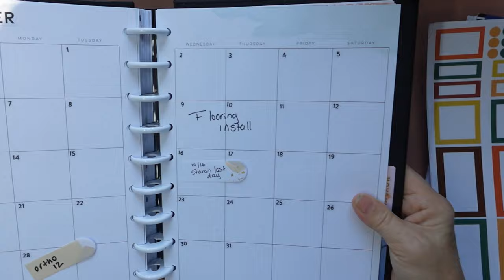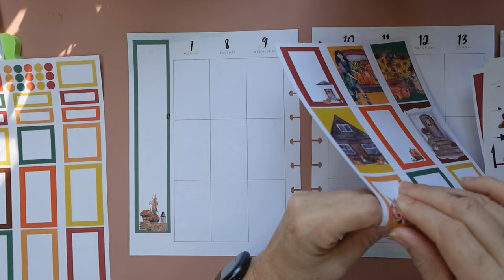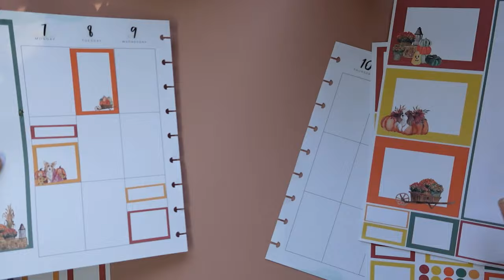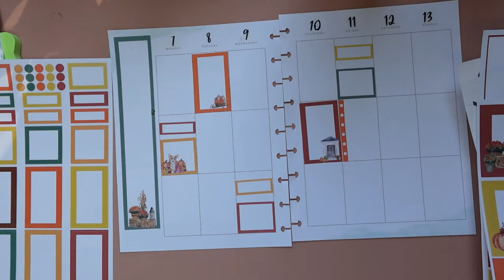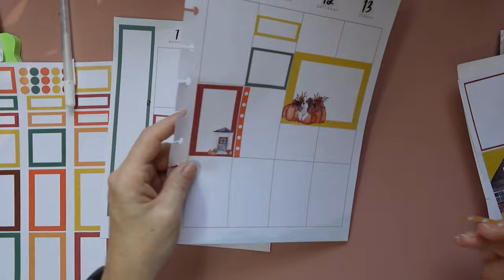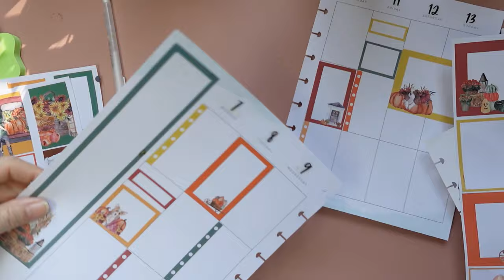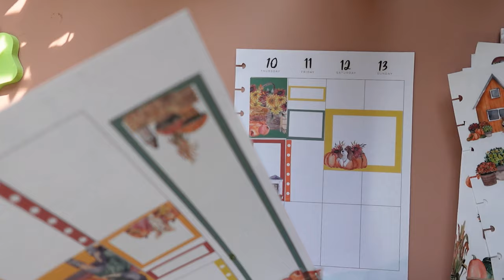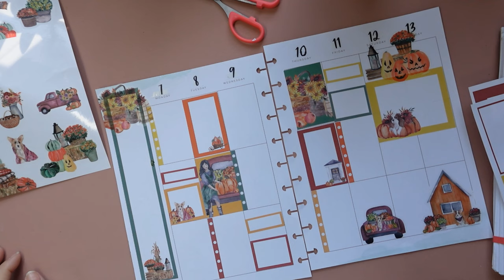PLAN WITH ME: OCT. 7-13, 2024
Hi friends! Up bright and early this morning to do my plan with me. Then on to more packing and trips to the dump and goodwill. now is the time to get rid of all the extra stuff! I hope you are having a wonderful weekend, and I will see you soon with a little more prep for floors work, then a Home Renovation Complete! Home Tour!!! It will be so worth it!